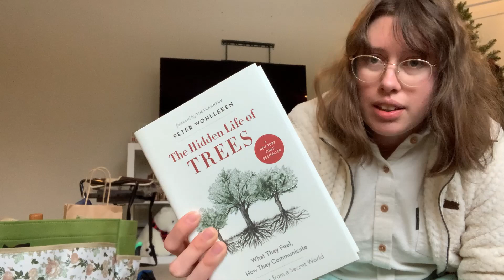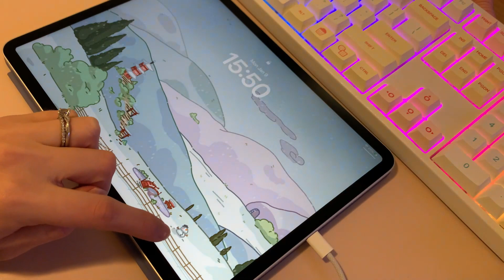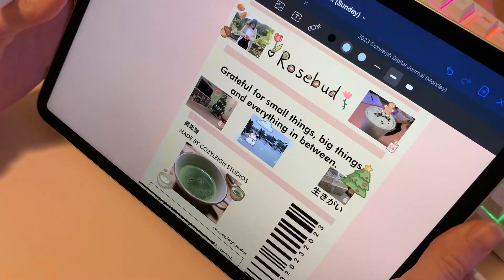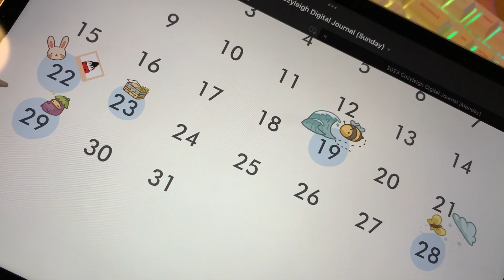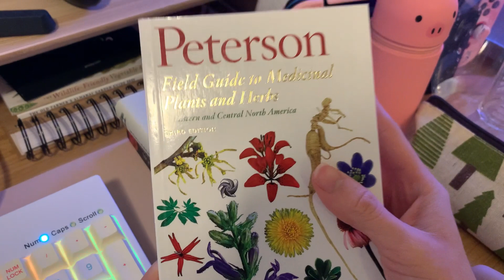Unbox with Rosebud - Happy Haulidays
After a lovely yet hectic holiday season to wrap up the year,  I decided it would be neat to show you some of the gifts I received from others as well as from myself and how I use some of them.  I hope you all had wonderful holidays and Happy New Year!

Links to where my products are from!

Music Credits
Ludwig Van Beethoven - Symphony no. 9 in D Minor, op. 125: II. Scherzo: Molto Vivace Presto - European Archive (CC PD)

Ludwig Van Beethoven - Symphony no. 9 in D Minor, op. 125 ‘Ode to Joy’: IV. Presto - European Archive (CC PD)

Link to the recordings provided by the European Archive
Pyotr Tchaikovsky - The Nutcracker, op.71a, Act I, no. 9 ‘The Christmas Tree’ - European Archive (CC PD)

Link to the recording provided by the European Archive